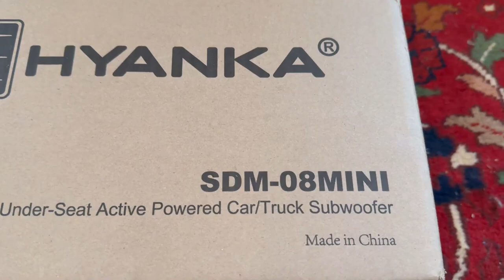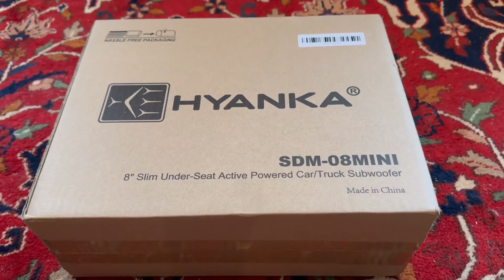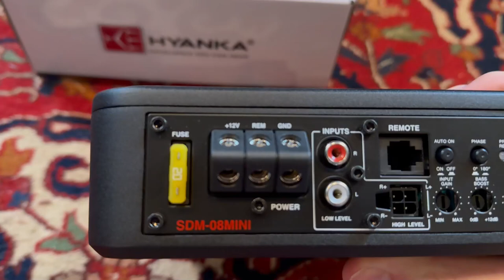How GOOD is the $80 AMAZON Under the Seat Subwoofer?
Find out if the Hyanka under the seat subwoofer from Amazon is worth your money! In this review, we'll test the bass, sound quality, and overall performance of this affordable car audio upgrade. Plus, we'll see if the built-in amplifier delivers that extra punch. Don't miss out on this in-depth review!

Hyanka Under the Seat Subwoofer